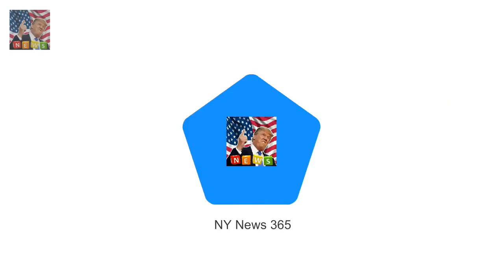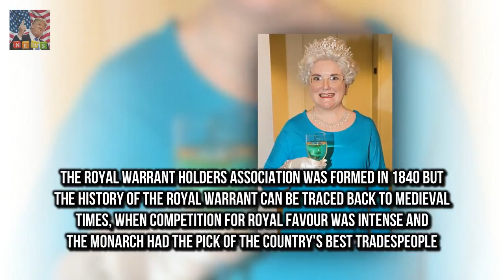The majority of suppliers are located in the UK but France Portu How YOU can dine like The Queen!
The majority of suppliers are located in the UK but France Portugal US and Trinidad and Tobago are also used The Queens favourite shops include Fortnum and Mason Selfridges Partridges food shop and Waitrose Her Majestys favourite suppliers range from top end champagne Bollinger to cheap treats McVities biscuits Where does the Queen buy her brooms? And where does she get the pet food for her beloved Corgis?
CBB fans grow tired of Ashley James and Ginuwines showmance  And Ashley James and Ginuwine are no:
Prince Harry and Meghan Markle DENIED their choice of reception  Like any other engaged couple Pr: